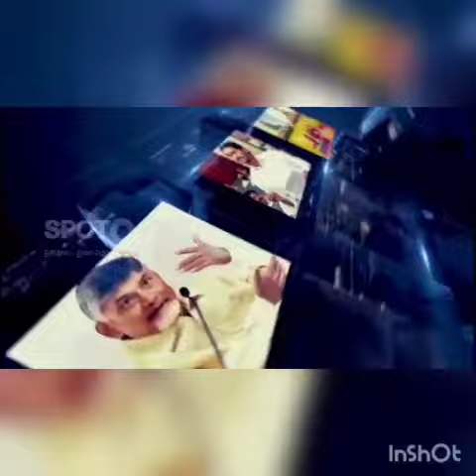Freshwater taps through the Jala Jeevan Mission with funds. YCP leaders